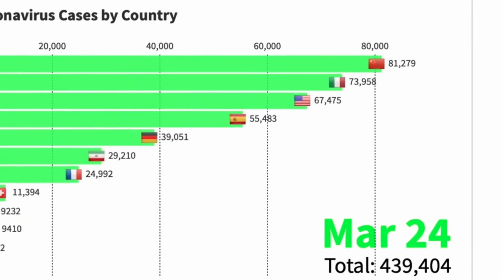CHINESE VIRUS | lil D Trump